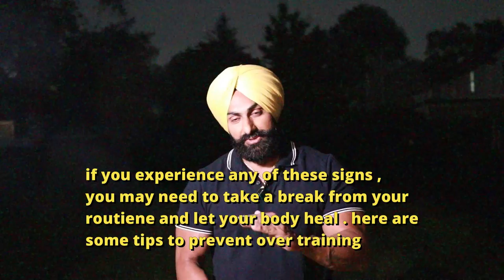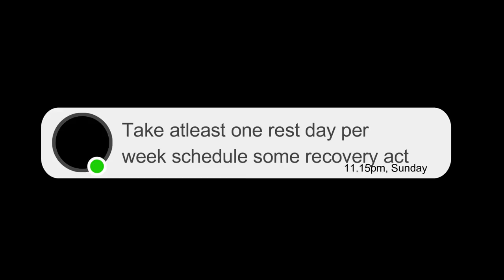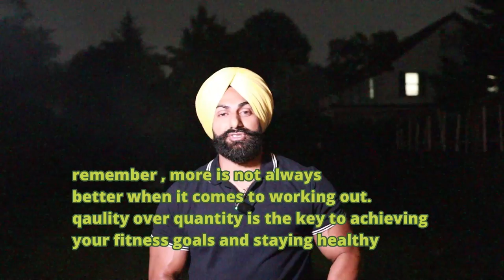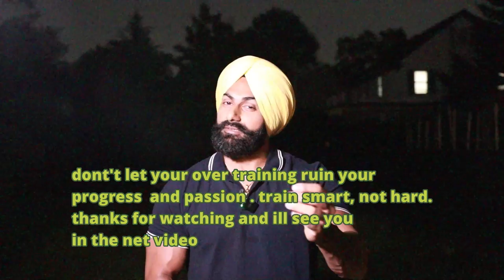Dark side of over training || Disadvantages || how to check || how to avoid || punjabi ,hindi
In today's video, we dive into the topic of overtraining and shed light on its detrimental effects, how to diagnose it, and most importantly, how to avoid falling into its trap.

Overtraining, often overlooked or underestimated, can have serious consequences on both your physical and mental well-being. Our dedicated team of fitness experts has extensively researched the subject to provide you with the most up-to-date information and practical advice on this important topic.

In this video, we break down the disadvantages of overtraining, discussing its impact on muscle growth, strength development, and overall performance. We explore how excessive training can lead to burnout, injuries, and even hinder progress rather than promoting it. With real-life examples and scientific evidence, we aim to raise awareness and help you understand the potential dangers of pushing your body beyond its limits.

Moreover, we delve into the crucial aspect of diagnosing overtraining. We highlight the warning signs and symptoms to look out for, such as persistent fatigue, decreased motivation, increased resting heart rate, and recurring injuries. Armed with this knowledge, you can proactively identify if you're teetering on the edge of overtraining and take necessary steps to address it.

To ensure you stay on the right track, we provide practical tips and strategies on how to avoid overtraining altogether. From incorporating proper rest and recovery periods into your training routine to maintaining a balanced nutrition plan, we offer actionable advice to optimize your workouts while avoiding the pitfalls of overexertion.

SunnyGymBoii believes in promoting a healthy and sustainable approach to fitness. Our mission is to empower you with knowledge that enables you to reach your fitness goals while prioritizing your well-being. Don't let overtraining hinder your progress; join us in this informative video to understand, diagnose, and prevent the negative consequences of overtraining.

Remember, a smart and balanced training approach is the key to long-term success. Let's build a stronger, healthier future together!
video is shot on ,
canon 80d ,
feiyu scorp gimbal
filmora 12 edited
dji mic